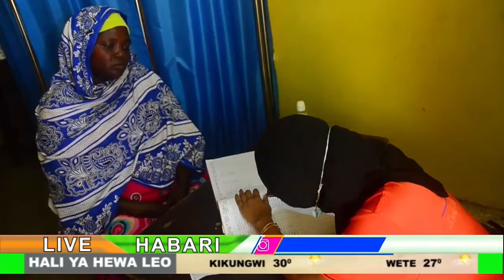🔴WATENDAJI WA ZOP WAMEPONGEZWA KWA JITIHADA ZAO ZA KUTOA HUDUMA BORA ZA AFYA PAMOJA NA ZAKIJAMII